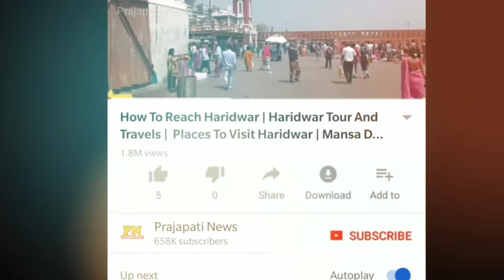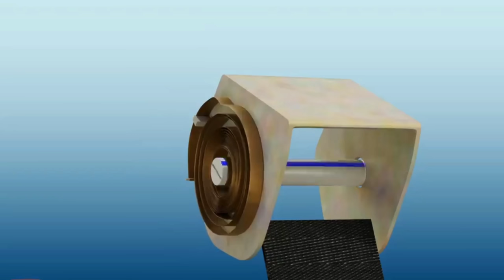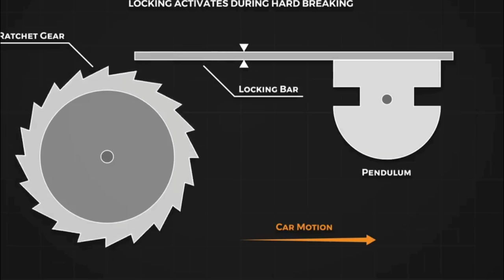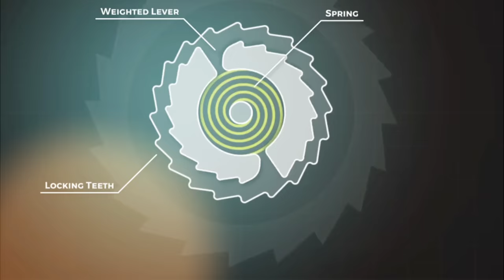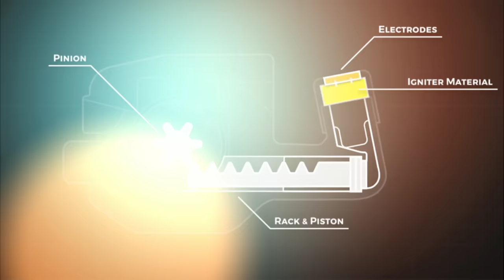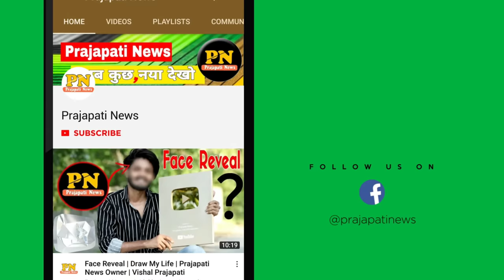सैटबेल्ट कैसे काम करती है | How Do Seatbelts Work | Seat Belt Kaise Kaam Karta Hai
seat belt kaise lagaye
seat belt safety video
seat belt testing video
seat belt kaise nikale

today in this video see about how do seatbelts work and seat belt kaise kam karta hai top trending topic in hindi also see seat belt kaise lagaye and seat belt safety video

how seat belt works
a seatbelt consists of a belt made of flexible webbing and a retractor device. The retractor, usually located inside a plastic housing above the passenger's outer shoulder, consists of a spool around which the belt winds, and a spring attached to the spool to keep the webbing taut

Queries Solved :-
seat belt kaise lagaye in car
seat belt airbag
safety belt kaise pahne
how seat belts are made

How do seat belt belts work?
Seat belt technology

Embedded devices called crash tensioners cause the belt to tighten around occupants immediately when a crash occurs. To reduce the risk of chest injuries, belts also have force limiters, which allow some webbing to spool out before forces from the belt get too high.